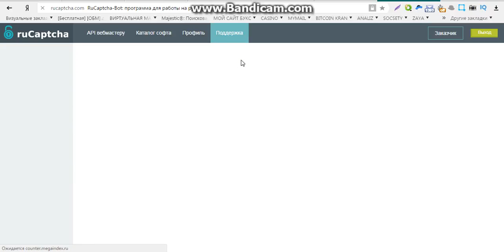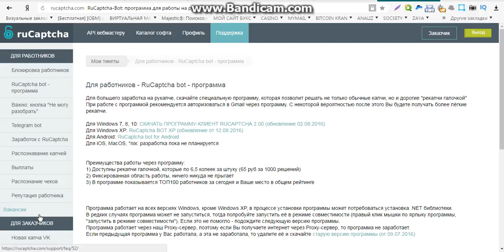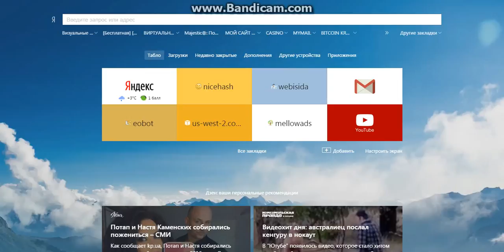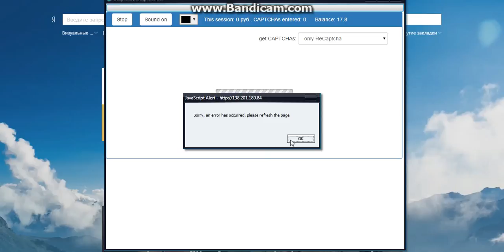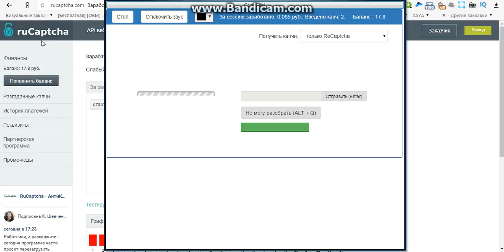заработок просмотр онлайн